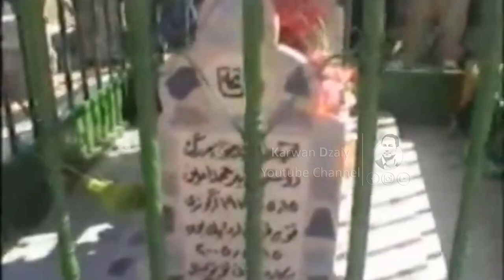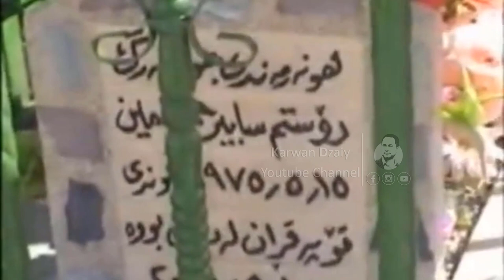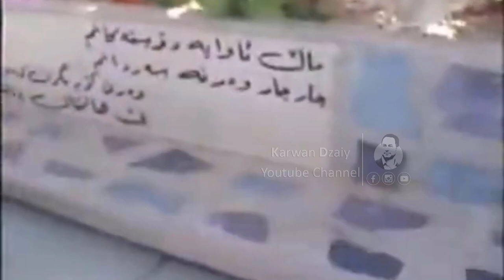Hemn Kamal - Bo Yadi(Rostam Sabir) _Clip | هێمن كەمال - بۆ یادی (رۆستەم سابیر)